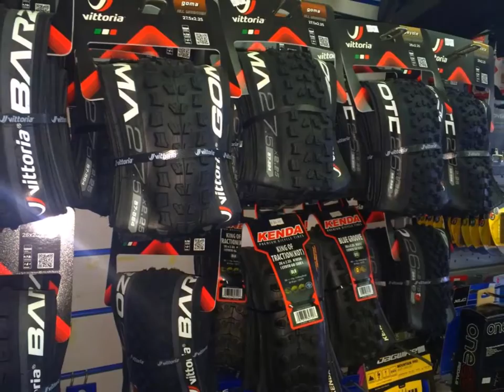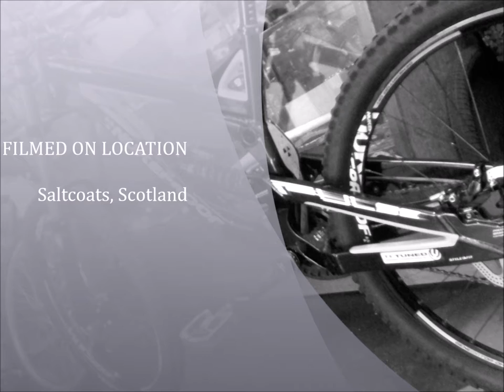cycle repair specialists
CYCLING REPAIR SPECIALISTS